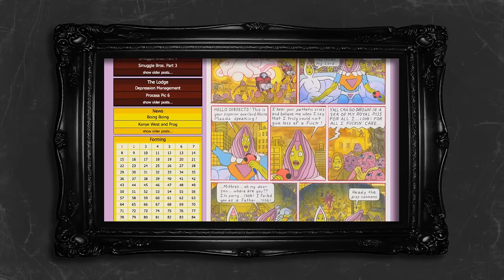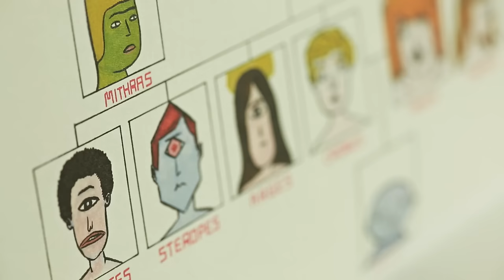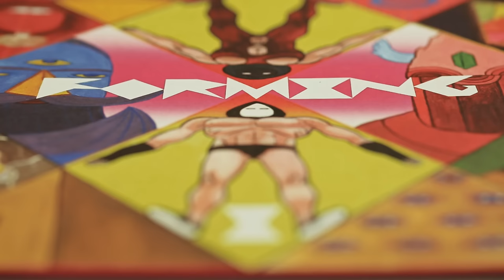Barba, Cabelo e Bigode - Forming, vol. I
Este é um novo visual aqui da barbearia. O Barba, Cabelo e Bigode é o quadro em que os barbeiros farão comics review de trabalhos que eles viram por aí e curtiram.

Nossa estreia foi com o livro Forming, de Jesse Moynihan.

Conforme falado no vídeo, o Forming vol. I foi lançado no Brasil pela Bolha Editora

Já a editora gringa que publicou os Forming volumes I e II é a Nobrow

Deixe seu comentário e vamos continuar esse papo!